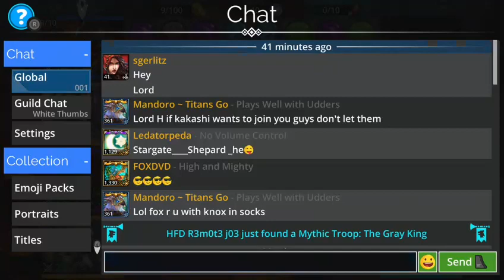gems of war month FIRE RIFT new area , I've covered every area check out my playlist